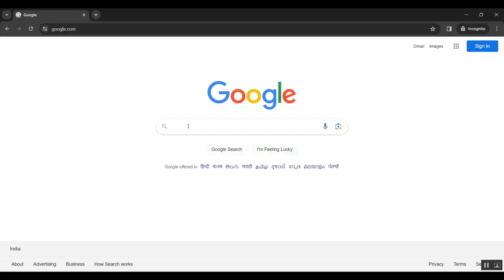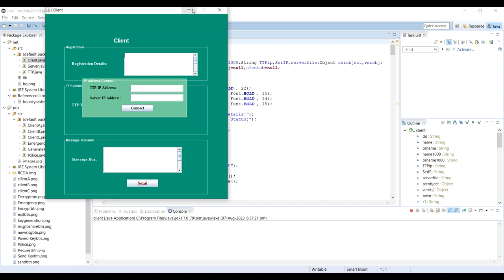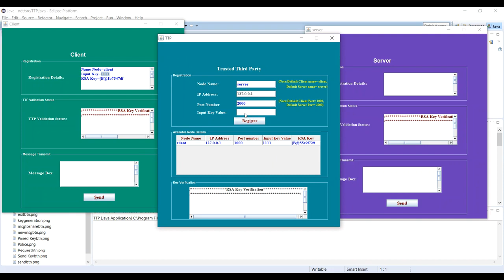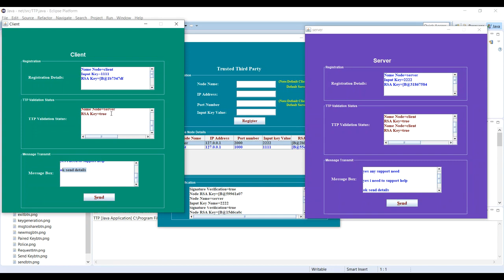A Lightweight Rotational Object Detection Algorithm for Real Time Detection of Vehicles in Dense Sce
IEEE PROJECTS 2024 TITLE LIST

* Complete Source Code
* Complete Documentation
* Complete Presentation Slides
* Flow Diagram
* Database File or Dataset
* Screenshots
* Execution Procedure
* Video Tutorials
* Supporting Softwares

Support Specialization
* 24/7 Support
* Ticketing System
* Voice Conference
* Video On Demand
* Remote Connectivity
* Document Customization